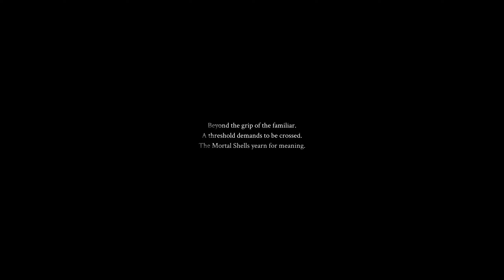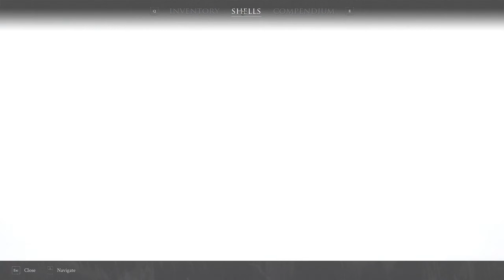Lets Play Mortal Shell | Gameplay Walkthrough | Part 1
This is a channel of simple gameplay. ALL games are MAXed out graphics settings! Recordings are done in 2K Ultra HD at minimum of 100 FPS with max bit rates for ultra-high-quality video and sound. All games are played by me. Please feel free to suggest games DLCs, etc. and I'll see if I have them or want to get them. I will be uploading at least one video a day but most likely will do more on weekends. Feel free to suggest mods, scenarios, or anything else you think of as well.  Hope you enjoy!

PC Specs
Case - Black Razer O11 Dynamic ATX Mid Tower Gaming Case with Tempered Glass
Mother Board - MSI Z590 Pro Wi-Fi CEC ATX Wi-Fi 6 ARGB
Graphics Card - AMD Radeon RX 6900 XT 16GB GDDR6 Liquid Cooled
CPU - Intel Core Processor I9-11900K 8/16 3.5GHZ
RAM - 64GB DDR4 TForce
Memory - 1TB SSD / 1TB NVME